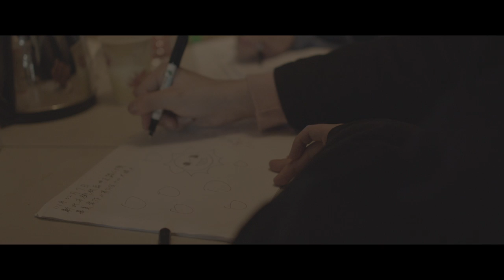Burn the animals drawing the get good luck Asian Filmmaking on set producer nonsens 3